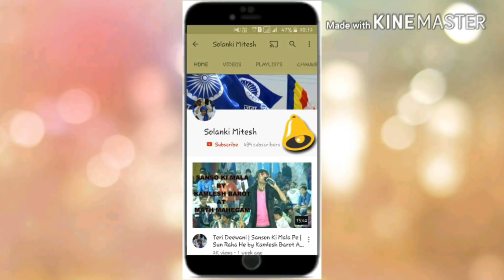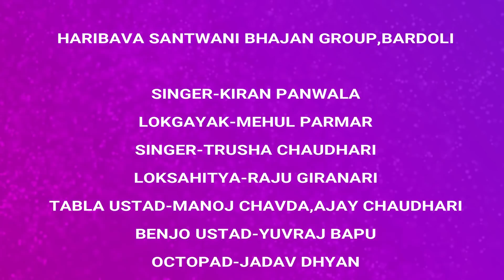HARIBAVA SANTWANI LOKDAYRO HIGHLIGHT PROMO || SHREE MAHYAVANSHI MALAD MANDAL,MUMBAI || 02-09-2018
🎤Singer : Kiran Panwala, Mehul Parmar, Trusha Chaudhari and Raju Girnari
📀Album : Shree Mahyavanshi Malad Mandal,Mumbai
👤Haribava Santwani Group Ayojak : Nirav Panwala
🎹Benjo Ustad : Yuvraj Bapu
🎙Sahitya Kalakar : Raju Girnari
🎼Tabla Ustad : Manoj Chavda
⌨Octapad : Dhyan Jadav
🔊Manjira : Dhyan, Krunal, Vipul
💻Edit : Solanki Mitesh
⌨️Design : A.K.Printers, Kosamba
📽Videography : Solanki Mitesh